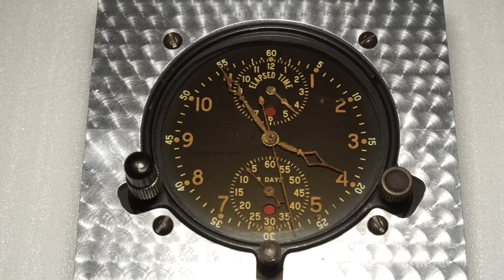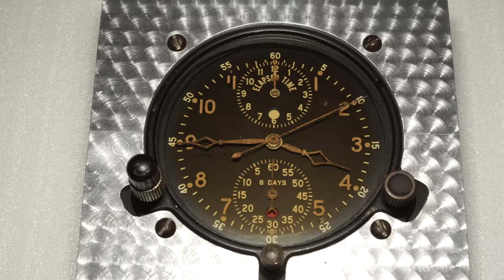Jaeger LeCoultre Chronoflite, Catalina Hydroplane Master Clock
This video shows the full features of this great Elapsed Time clock.